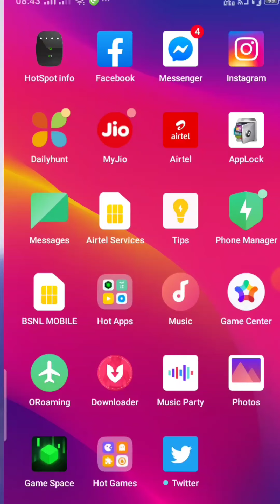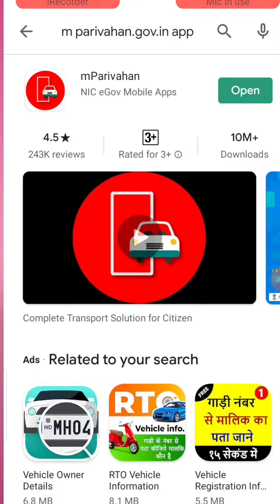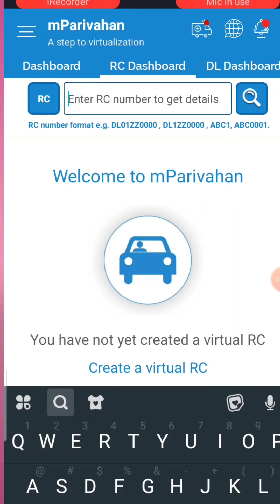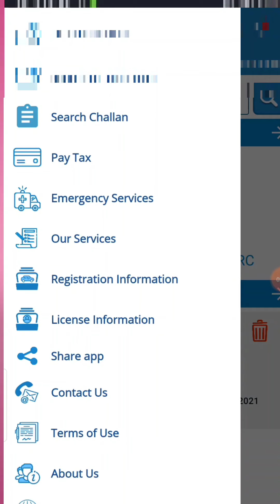How to details any Vehicle???||mparivahan||Transport||TECHPKINDIA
किसी भी Vehicle 2 Wheelar / 3 Wheelar / 4 Wheelar की पूरी जानकारी आप प्राप्त कर सकते हैं बिल्कुल साधारण सा ट्रिक्स है आपको एक App Download करना पड़ेगा Google Play Store में mprivahan search kijiye फिर Download कीजिए और इस्तेमाल कीजिए /

m parivahan.gov.in app